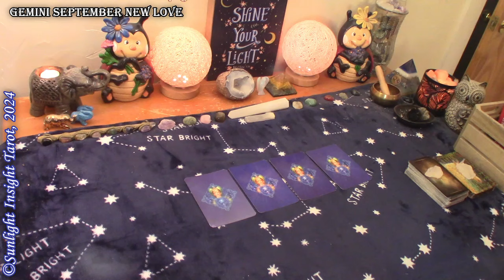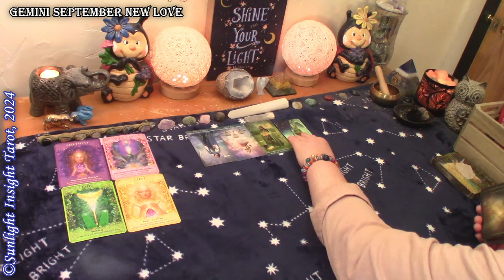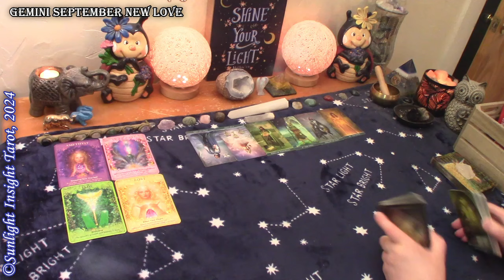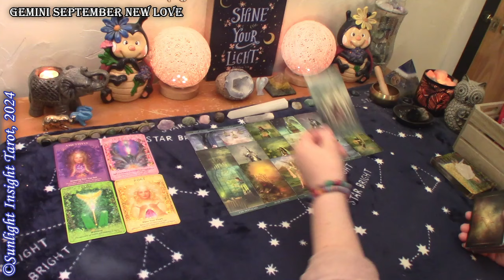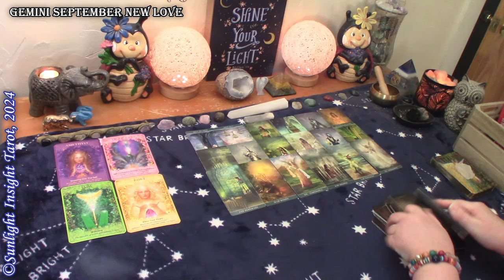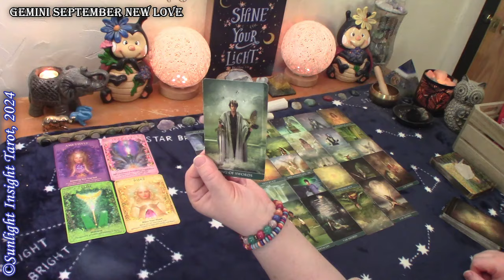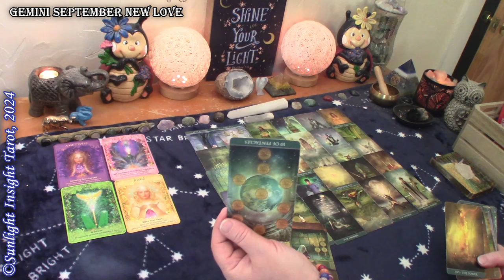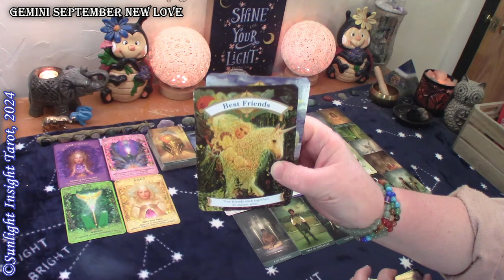GEMINI - A Bestie Wants To Share Their True Love Feelings For You! You're Worth Waiting For🥰🌹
Gemini New Love tarot reading for September 2024.

Singles
New Love
No Contact

More about this reading:
A  look at new love. Who's coming towards you? Who are they? Is it a crush, missed opportunity or someone you already know but never been romantically involved with? Or someone totally new coming into your Life? Let's find out! This is a general collective love tarot reading for the zodiac sign of Gemini Sun, Moon, Rising and Venus.🙏